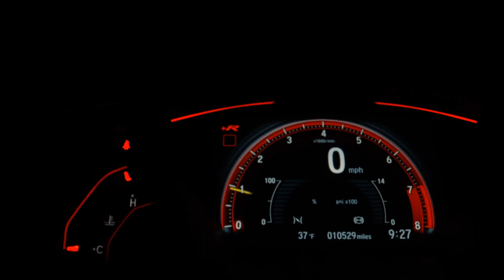FORD RANGER - 2018 - Mauá/SP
Aqui você encontra um diversificado estoque de veículos usados e novos rigorosamente revisados e preparados para atender as suas expectativas.

Dados do Veículo
Veículo: FORD / RANGER 2.2 XLS 4X4 CD 16V
Ano: 2018/2018
Combustível: DIESEL
Portas: 4 PORTAS
Câmbio: Automático
Cor: BRANCA
KM: 79.933

✅ Alarme
✅ Ar Quente
✅ Capota Marítima
✅ Desembaçador Traseiro
✅ Freio ABS
✅ Protetor de Caçamba
✅ Retrovisores Elétricos
✅ Tração 4x4
✅ Travas Elétricas
✅ Vidros Elétricos
✅ Kit Multimídia
✅ Piloto Automático
✅ Bluetooth
✅ Direção Elétrica
✅ Engate
✅ Tração ASR
✅ Estribo
✅ Protetor de Cárter
✅ Som Original